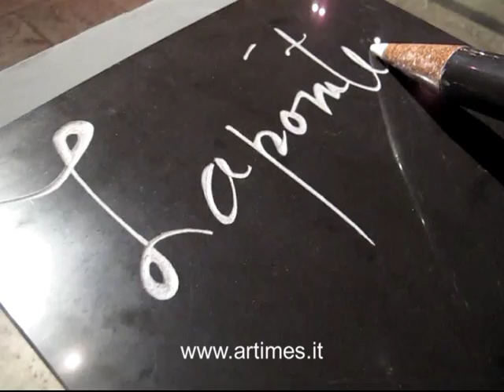Pietrasanta scultura donna 2012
PIETRASANTA (Lucca),
Ha aperto nel complesso di Sant'Agostino la decima edizione della rassegna espositiva Donna Scultura. Un rendez-vous di scalpelli tutto al femminile.

Un nucleo di particolare interesse saranno le opere di quattro artiste non più viventi. Si tratta di Rosalda Gilardi, Esther Lapointe, Maria Papa e Alicia Penalba.

La mostra sarà visitabile sino all'11 marzo, nell'orario 16-19 (lunedì chiuso), ad ingresso libero.